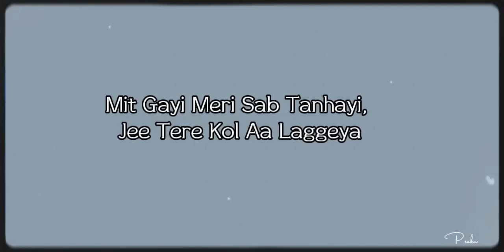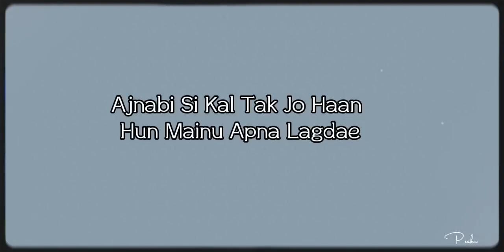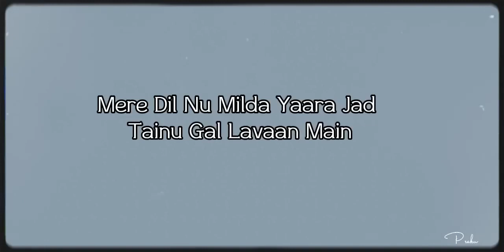Ve haaniya ve dil janiya || Slow + Reverb || Ve haaniya ve dil janiya sargun metha new song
Ve Haaniya Ve dil jaaniya full song | Udaariyaan serial viral song Ve haniya ve dil jaaniya
full song Ve haaniya ve dil jaaniya tu nede nede reh na dur kite ja
Ve haaniya ve dil jaaniya
Ve haaniya ve dil jaaniya full song Udaariyaan
 Udaariyaan serial song
Viral song
Love song
New song
 Latest love song
 Latest song
 Love songs
trending song
Love music
Viral music
music

2024 new song
2024 all new song
sad song
love song
Romantic songs
Punjabi songs
90s song
ve Haaniya Ve Dil Jaaniya 2024 New song
ve Haaniya Ve Dil Jaaniya song 2024
ve haniya ve dil janiya song
ve haniya ve dil janiya new song